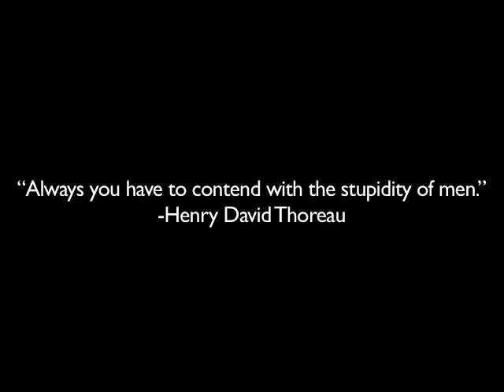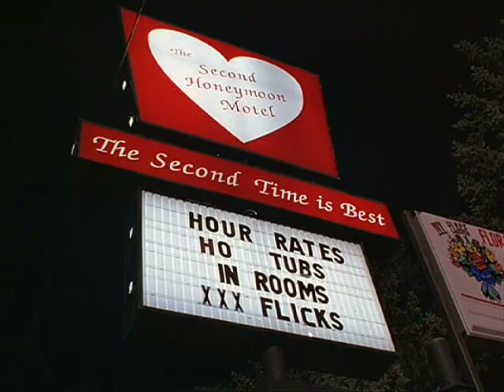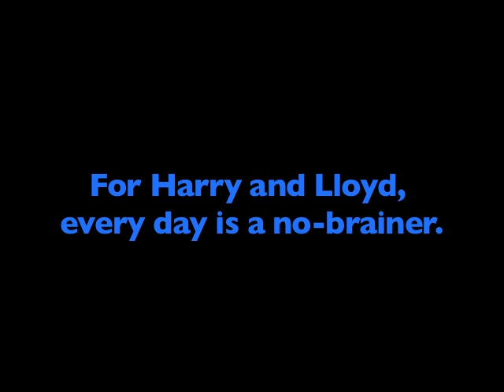Dumb & Dumber Trailer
A trailer that I made for an editing class.